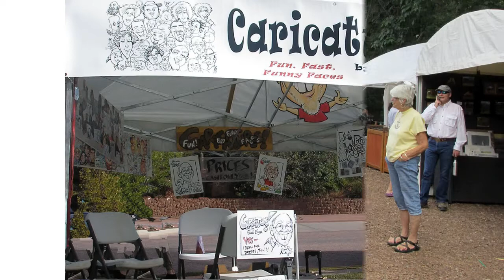Glass, Wood and Mixed Media Artists at Commonwheel Art Festival 2016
Come discover your favorite new artist at the Commonwheel Artists Labor Day Weekend Art Festival on September 3, 4 & 5, 2016.
Artistic creatives take raw materials and form them into ART.
Glass artists cut bit of colorful glass to create brightly colored windows, others use heat to melt it into colorful sculptures or vases.
Wood artists take beetle killed trees to cut and form into handsome dining tables or cutting boards. Old wood mixed with found objects becomes a home for birds.
Discarded pieces of rusty metal and old tools become whimsical sculptures.
Beautiful woods can be transformed into drums, toys or pens, knives and more.
Some artists mix up many materials to create their personal style of artwork.
Mark Ludy created incredible illustrations for children’s books to get every child reading.
Music on this video by Benjamin Pratt. (benprattmusic.com)
Come dance to music of played by local musicians 3 days.
Find great art! Inspire children to create a piece of art.
for more information about artists showing and the music line up.